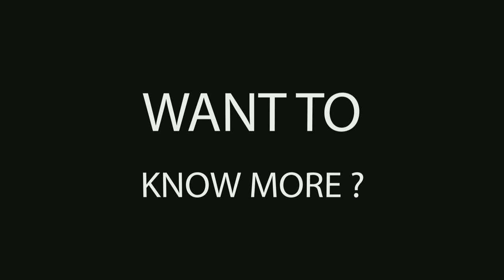FixEd | Concepts | Theories | Redefine Your Education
FixEd - We Fix Your Education

We literally provide :-
concept capsules for all the subjects .
Syllabus oriented training for exam preparation.
Interactive lectures for clearing doubts.
Embedded with practical scenarios of whats being taught.
Video lectures of  well qualified teachers.
Our aim is to create a platform which is free to access and posses novel technologies and methodology of teaching and learning.